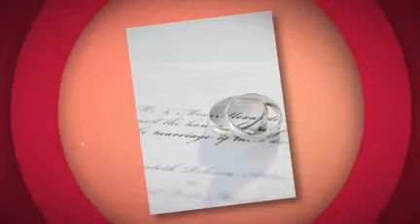Gothic Rings TX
Looking for all kinds of jewelry from the expensive to not so inexpensive diamond engagement rings and pearls? We have all the types of jewelry customized among various classes and designs for your style. Visit our online store now or come to NY for a great view...